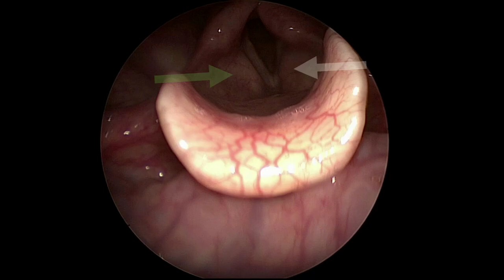Cardiovocal Syndrome Secondary to Thoracic Aortic Aneurysm: An Old Sign Revisited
Title: Cardiovocal Syndrome Secondary to Thoracic Aortic Aneurysm: An Old Sign Revisited

Authors: Tushar Agarwal, Jyothi Vijay, Basant Kumar, Sourabh Agstam

Abstract: A 56-year-old male, chronic smoker, presented with persistent dry cough, hoarseness of voice and difficulty in swallowing. Indirect laryngoscopy revealed left vocal cord paralysis. Further evaluation revealed eccentric saccular aneurysms arising from the aortic arch and descending thoracic aorta, compressing the trachea, esophagus, left atrium and left recurrent laryngeal nerve. The patient was diagnosed with Ortner's syndrome which is an uncommon presentation of aortic aneurysm. He awaits an endovascular aorta aneurysm repair.